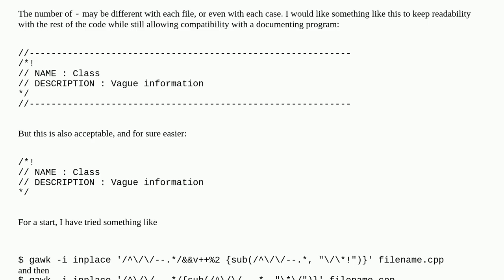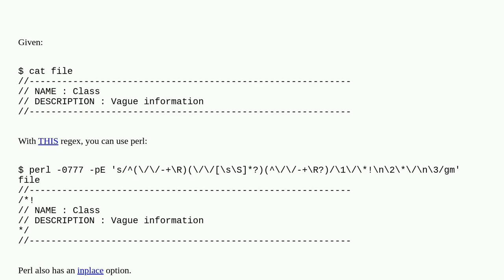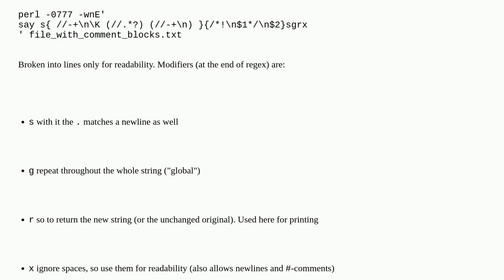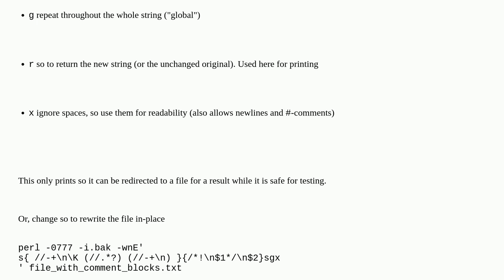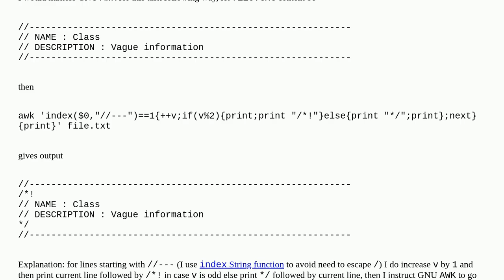Using gawk or sed to inplace change line after or before every other match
A special thanks goes out to the community

  sed comments awk perl